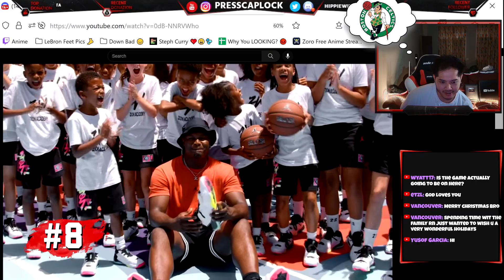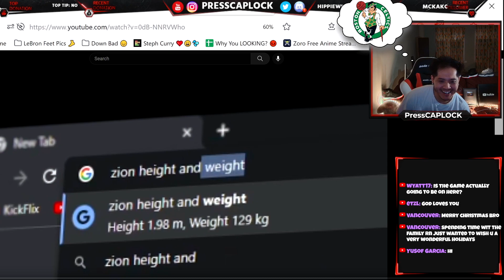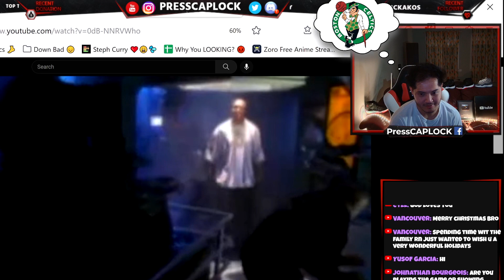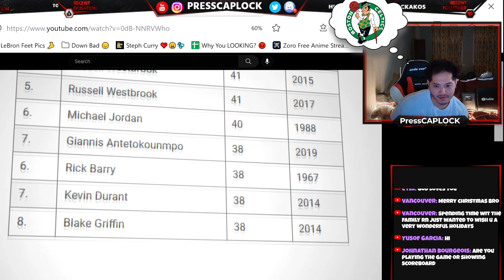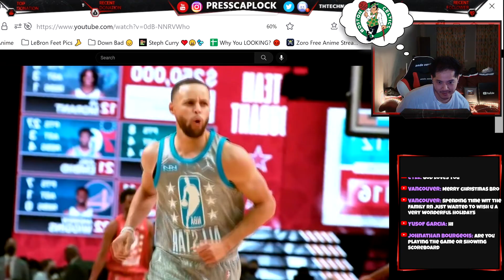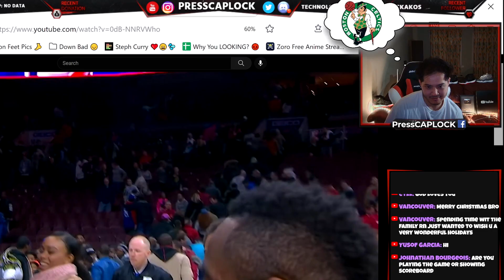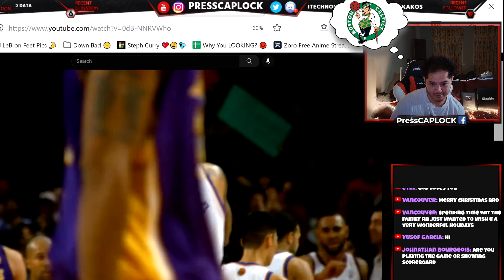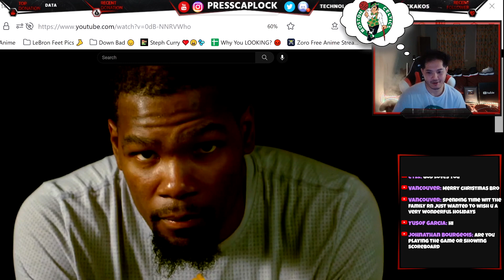Times NBA Players HUMILIATED Their Co-Workers 😵 | PressCAPLOCK Reacts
Times NBA Players HUMILIATED their Co-Workers while playing basketball in the NBA. Times NBA Players HUMILIATED Their Opponents reaction. This is Every NBA Players Most HUMILIATING Moments from LeBron James, Steph Curry,  Boston Celtics, Los Angeles Lakers to Giannis Antetokounmpo.

NBA, basketball, sports, NBA Players HUMILIATED reaction, NBA HUMILIATED.